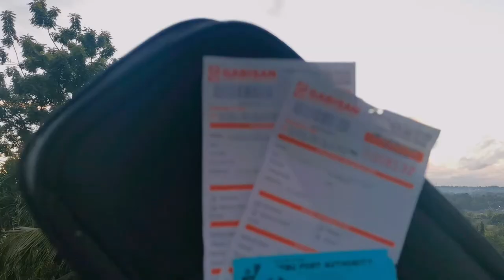TALIBON BOHOL | Our Short Vacation | Talibon Sand Bar | Poco Island | Talibon Dam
Talibon Bohol is located in the Northern coast of the island of Bohol in the Philippines

Our Talibon Bohol trip after 3 years. Additional memories that we will treasure. Priceless moments and happiness. Warm welcome received from the Cabilla's Clan.

Such a great days at Poco Island, Poco Sandbar & a short visit at Talibon Dam.

Please Support mga Sano ug Sana ❤️❤️❤️